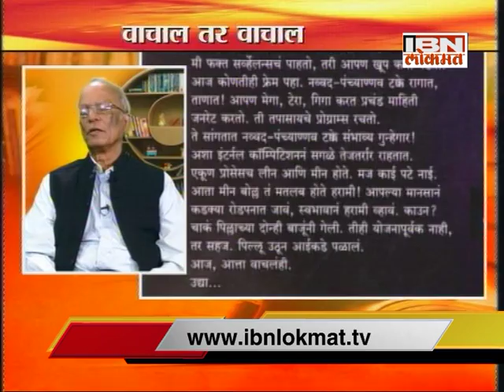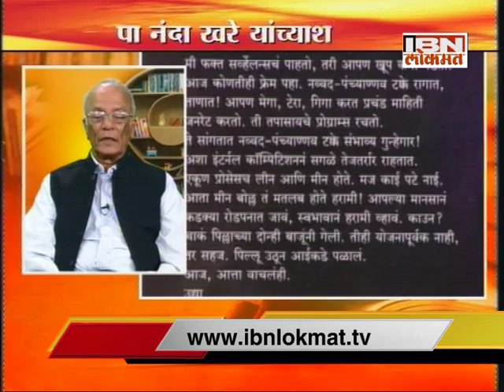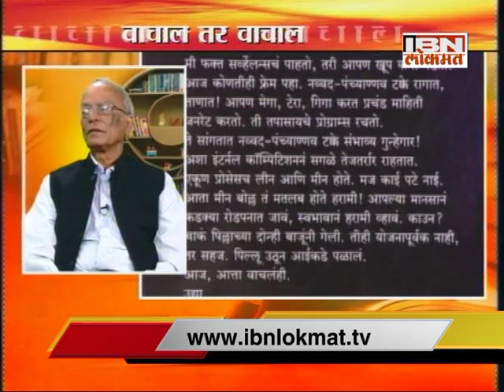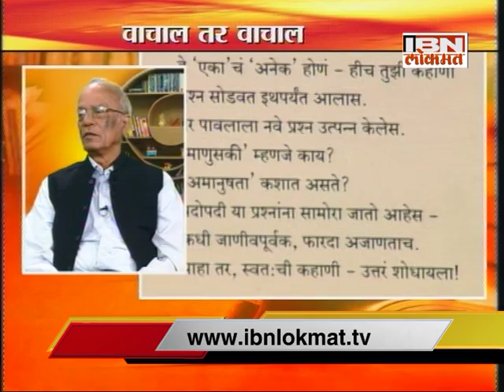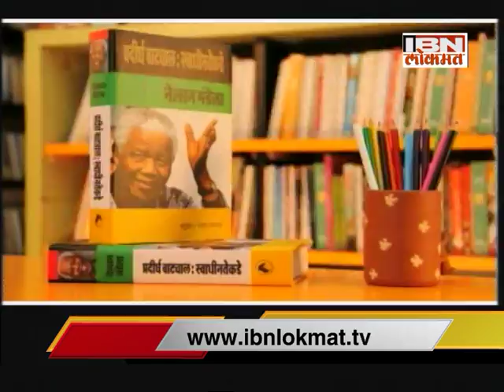Vachal Tar Vachal with Author Nanda Khare